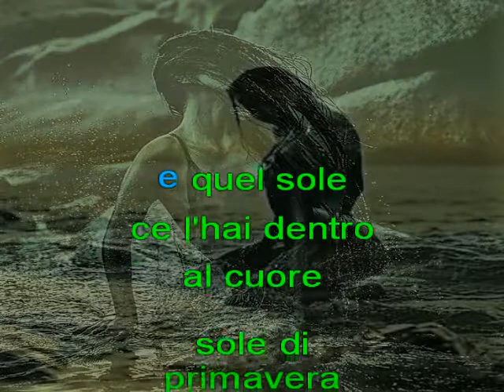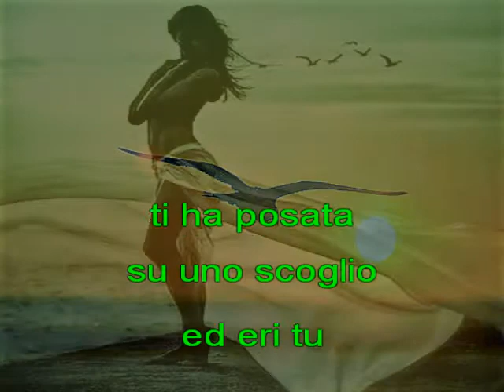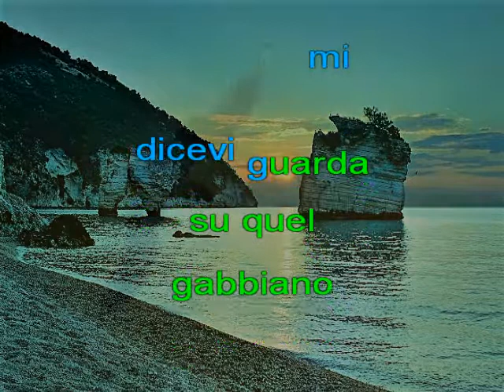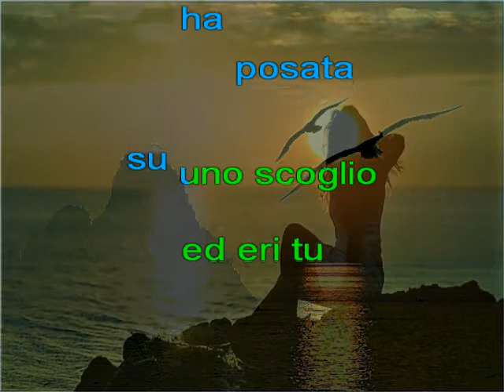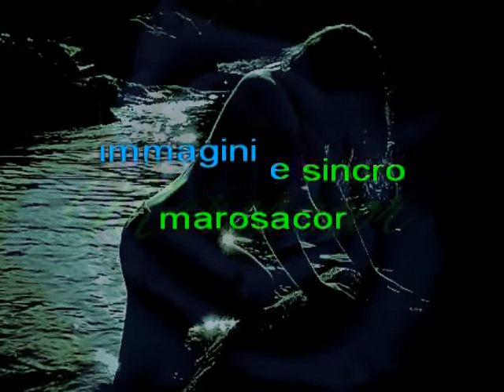Fabio Concato - Fiore di maggio (bachata remix) marosacor karaoke